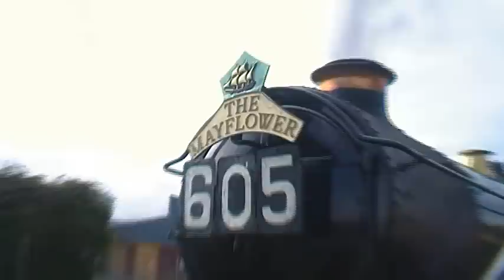West Somerset Railway GWR 175 THE FINAL Autumn steam gala Part 3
On the 2nd october, I paid a visit to the west somerset railway for the last event fro GWR 175. There was more locos in the last year autumn steam gala this this year. All the locos are GWR but one LMS featured
-LMS BLack 5 44767 George Stephenson
-Castle class 5029 Nunny Castle
-King castle 6024 Kind Edward I
-Hall class 4953 Pitchford Hall
-45xx 4566
-4575 class 5542 & 5553
-5101 Large Prairie 4160
-7F 88 working at Washford
-Kilmerson also working at washford
-rebuilt west country class 34046 Braunton on standby at Williton

All these locos features in this series except for 45xx 4566

The highlights
5029 Nunny Castle at Minehead
4953 Pitchford Hall arrives at blue achour

Very sorry for the clip with 5542 as my camera went werild

The day what i catch
6024 9:00 to Minehead
6024 12:00 to Williton
5542 13:50 to Minehead
5029 15:00 to Bishops Lydeard

6024 & 5029 on train footage coming soon on one video